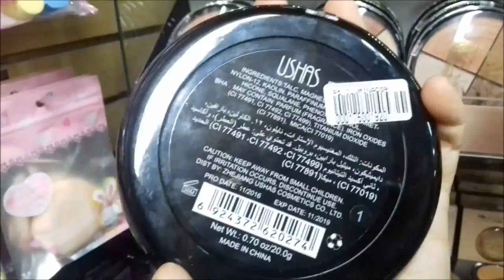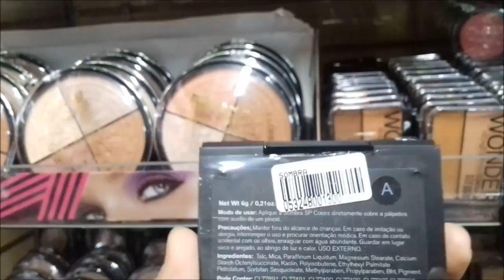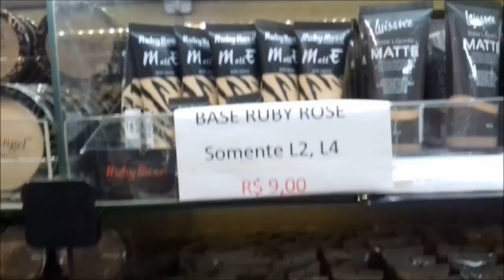Mais um dia na 25 de Março e na Mauro Bijoux 😜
Oi pessoal!
Hoje é mais um dia na 25 de Março e na Mauro Bijoux para mostrar as novidades que estão tendo por lá.
Espero que gostem!